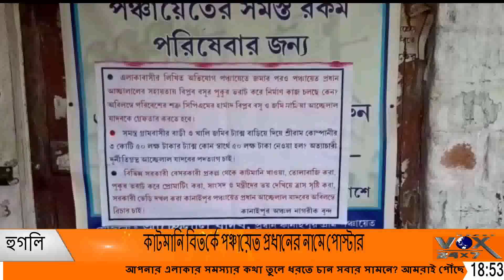TOP STORY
VOX24x7